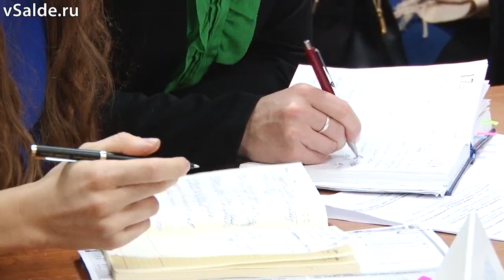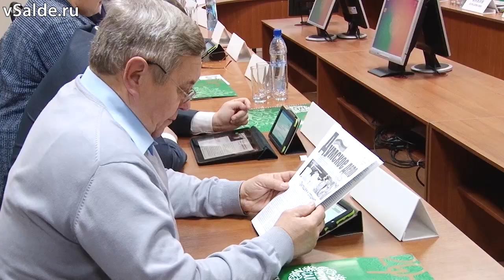В Верхней Салде депутаты утвердили бюджет города на 2017 год